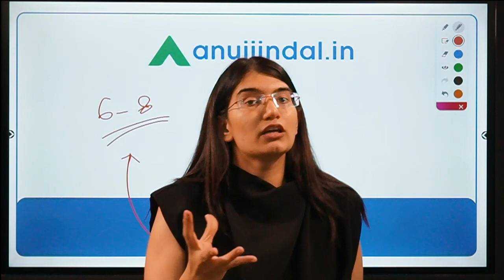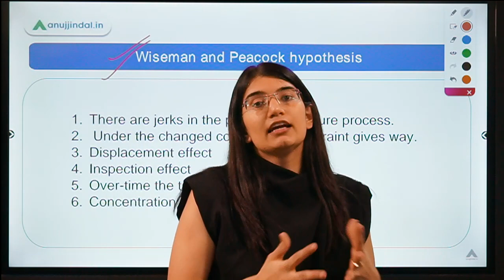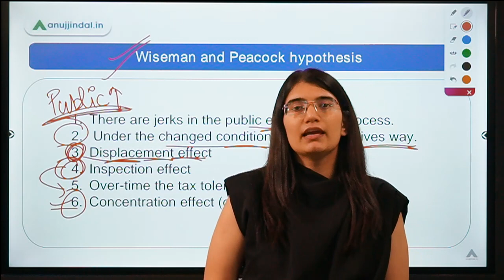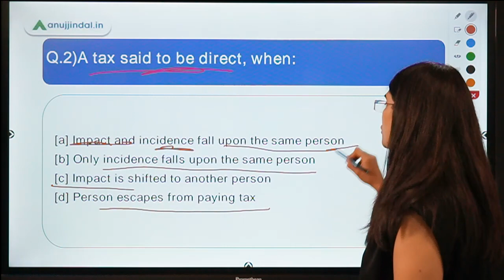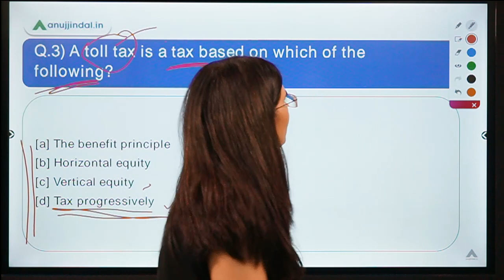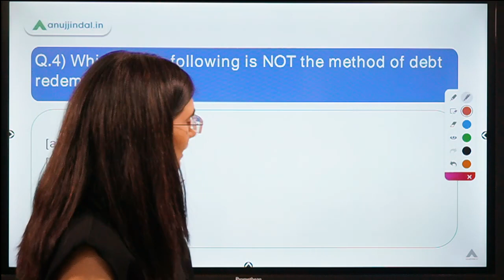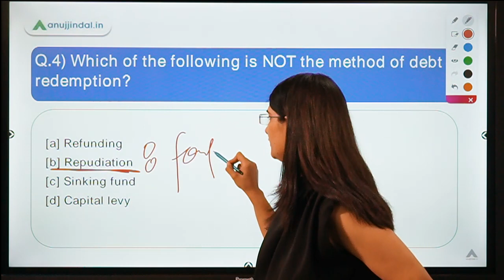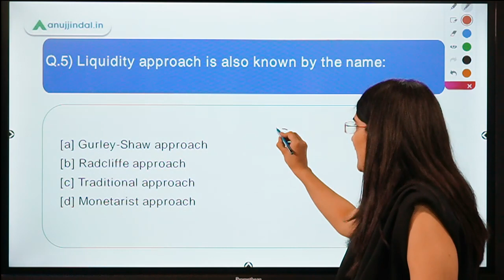UGC NET 2021 | Public Finance (Past Year Papers) | Paper 2 Economics | Day 21 - by Saveri Ma'am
Hello Everyone!  Let’s kick start your preparation for UGC NET 2021 with one of the most important subjects for this exam. Join me to discuss the most important concepts of Public Finance (Past Year Paper Analysis). See you all!